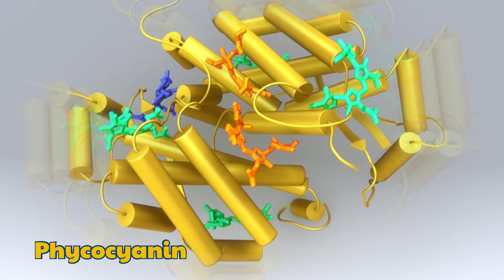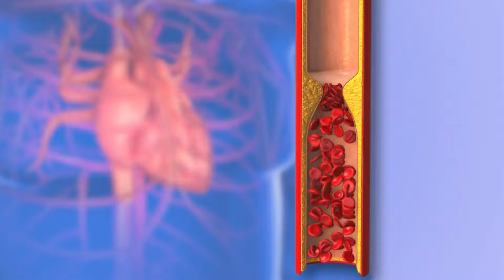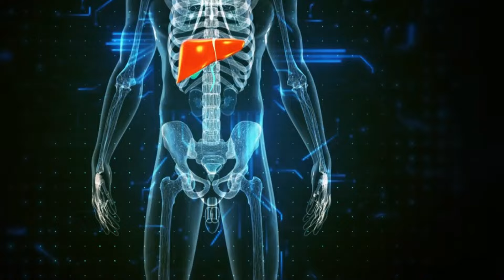Unlock the Power of Spirulina: 7 Reasons It's the Ultimate Superfood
💚  7 Health Benefits of Spirulina

1. Supercharged Nutrient Booster
2. Antioxidant Arsenal
3. Fitness and Endurance Enhancer
4. Heart Health Hero
5. Detoxification Champion
6. Immune System Fortifier
7. Allergy Relief Ally

About Inspire Maze ®
💚 Discover your path to inspire others along the way!

💙 Do you have an urge to discover your true path?
💙 The journey starts with health of mind, body, and soul.

💚You must feel your best to be your best!

Join our 90 Day Whole Foods Challenge!
💙 A manifestation journal for health of mind, body, and soul.

Always consult your physician or healthcare provider before beginning any nutrition, wellness, or exercise program. If you choose to use this information without prior consent of your physician, you are agreeing to accept full responsibility for your decisions and agreeing to hold harmless Inspire Maze, its agents, employees, contractors and any affiliated companies from any liability with respect to injury or illness to you or your property arising out of or connected with your use of the information contained within this channel, other programs, or any affiliated sites.

The materials and content contained in this channel, other programs, or any affiliated sites are for general health information only and are not intended to be a substitute for professional medical advice, diagnosis or treatment. Users of this channel, other programs, or any affiliated sites should not rely exclusively on information provided in this channel, other programs, or any affiliated sites for their own health needs. All specific medical questions should be presented to your own health care provider and you should seek medical advice before starting any type of nutrition, wellness, weight loss or workout program.

Inspire Maze, its agents, employees, contractors and any affiliated companies reserves the right to update or change information contained in this channel, other programs, or any affiliated sites at any time.

Exercise, nutrition, and wellness programs are not without its risks and this or any other exercise, nutrition, and wellness programs may result in injury. As with any program, if at any point during your participation you begin to feel faint, dizzy or have physical discomfort, you should stop immediately and consult a medical professional. You should rely on your own review, inquiry and assessment as to the accuracy of any information made available within this channel or via materials and content contained in this program, other programs, or any affiliated sites.